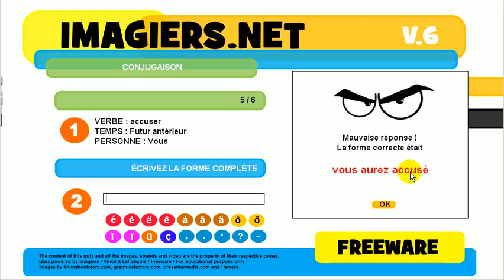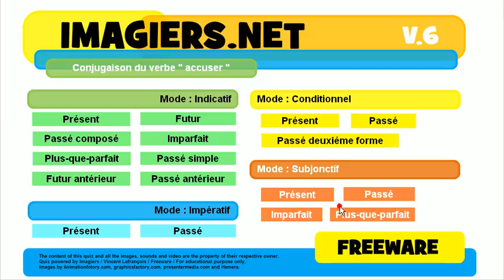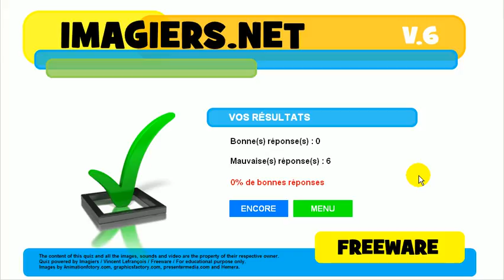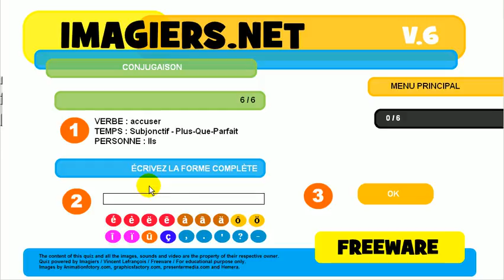Exercice de conjugaison # accuser